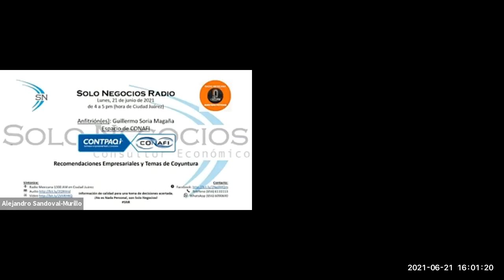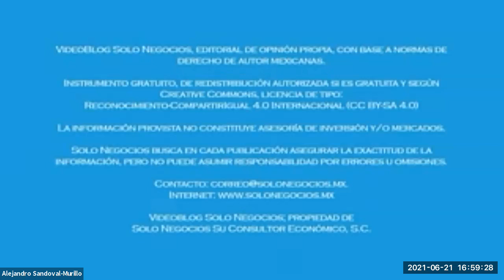[SNR] Solo Negocios Radio del 21 de junio de 2021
Tema: Recomendaciones Empresariales y Temas de Coyuntura.